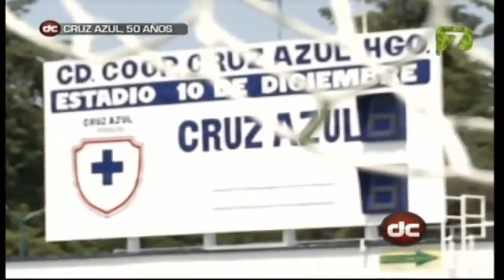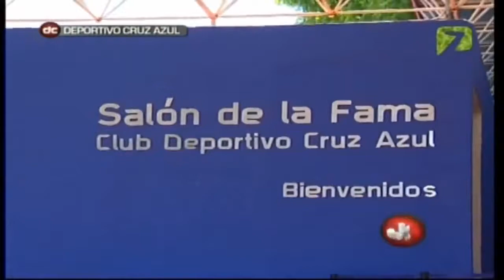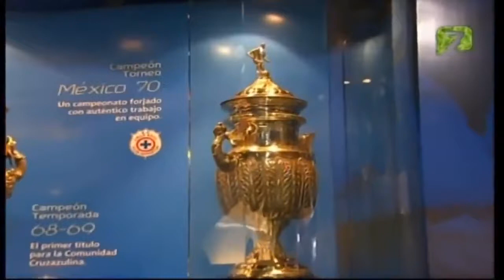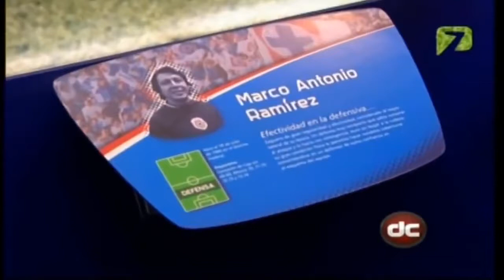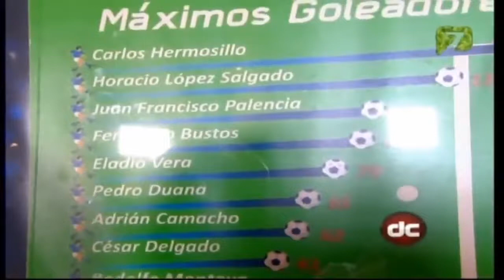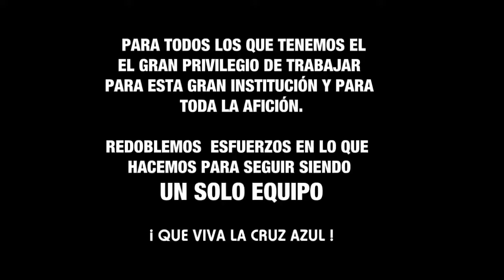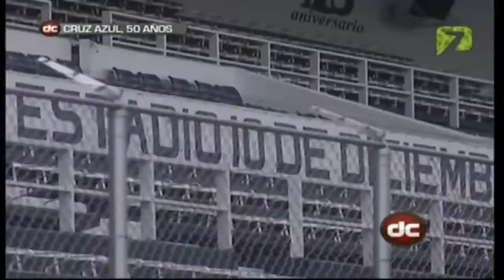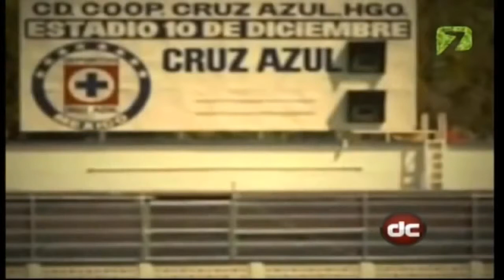Cruz Azul 50 años La Historia (COMPLETO HD)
CRUZ AZUL 50 AÑOS DE GRANDEZA.

Cruz Azul - Corazón Azul [50 Años De Grandeza]ᴴᴰ.

America 2 - 2 Cruz Azul cador Global (4) - (2) penales. El America Logra Empatar y Asi En Penales El Club America Es Campeon Y Asi Con Garra Fuerza y Corazon America Gana Y Se Corona Campeon.

 DVD completo de Miguel ín.

saludos de su amigo eladel7 en este video veremos a los actores famosos de una de las mejores series de comedia la familia peluche veras su antes y despues como an cambiado Eugenio Derbez ,.